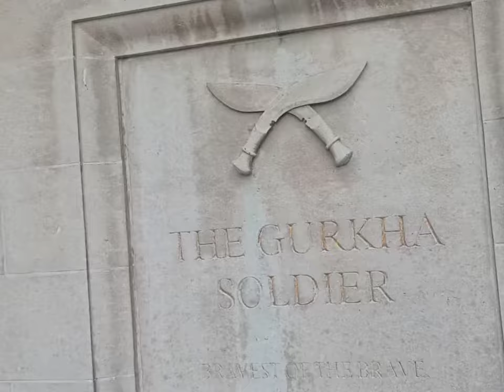Tour of Raffles Hotel Whitehall London.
Tour around the Old War Office Building.